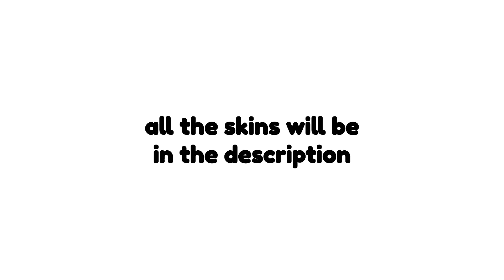50+ Aesthetic Minecraft Skins for Girls with Download Links